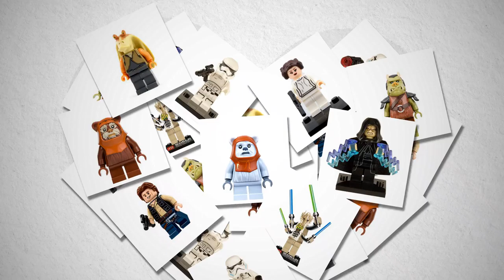Star Wars Luke Leia Han Solo Anakin Darth Vader Yoda Building Blocks Toys starwars legoings figures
where I find cheapest toys? where to buy toys for girls and boys childrene. You can find here best price for toys.  Cheapest and best toys for kids.

 donde encuentro los juguetes más baratos? dónde comprar juguetes para niñas y niños childrene. Aquí puedes encontrar el mejor precio para juguetes. Los juguetes más baratos y mejores para niños.

En ucuz oyuncakları nerede bulabilirim? kızlar ve erkekler için oyuncak satın almak nerede Burada oyuncak için en iyi fiyatı bulabilirsiniz. Çocuklar için en ucuz ve en iyi oyuncaklar.

onde eu acho brinquedos mais baratos? onde comprar brinquedos para meninas e meninos. Você pode encontrar aqui o melhor preço para brinquedos. Mais baratos e melhores brinquedos para as crianças.

где я нахожу дешевые игрушки? где можно купить игрушки для девочек и мальчиков. Вы можете найти здесь лучшую цену для игрушек. Самые дешевые и самые лучшие игрушки для детей.

私はどこで最も安いおもちゃを見つけるのですか？ 少年少年のためのおもちゃを購入する場所。 あなたはおもちゃのためにここに最高の価格を見つけることができます。 子供のための格安と最高のおもちゃ。

Wo finde ich billigstes Spielzeug? Wo kaufen Spielzeug für Mädchen und Jungen Childrene. Sie können hier besten Preis für Spielzeug finden. Günstigstes und bestes Spielzeug für Kinder.

où je trouve les jouets les moins chers? où acheter des jouets pour les filles et les garçons childrene. Vous pouvez trouver ici le meilleur prix pour les jouets. Moins cher et meilleurs jouets pour les enfants.

di mana saya menemukan mainan termurah? di mana untuk membeli mainan untuk anak perempuan dan anak laki-laki childrene. Anda dapat menemukan di sini harga terbaik untuk mainan. Mainan termurah dan terbaik untuk anak-anak.

أين أجد أرخص اللعب؟ حيث لشراء ألعاب للبنات والبنين. يمكنك أن تجد هنا أفضل سعر للألعاب. أرخص وأفضل ألعاب للأطفال.